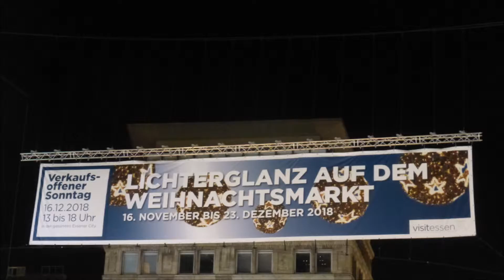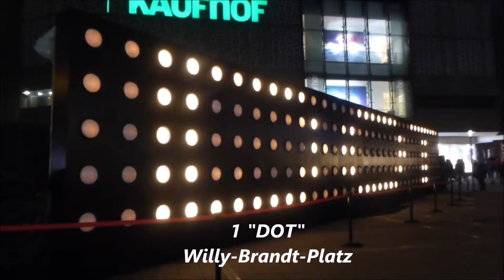2107 * Der Sportler * Reisen * Stadtbesuch * Essen Light Festival * Teil 1 * 02.11.2018